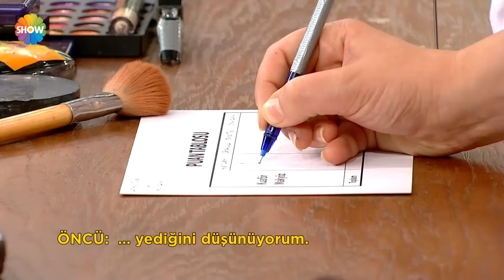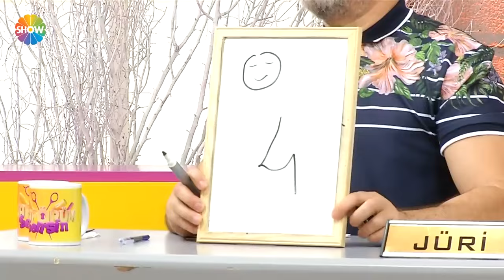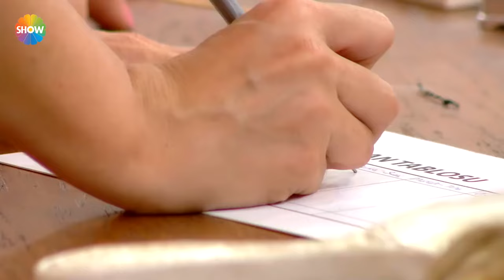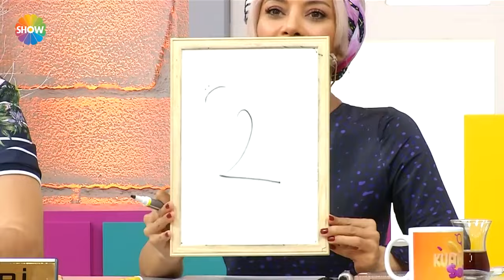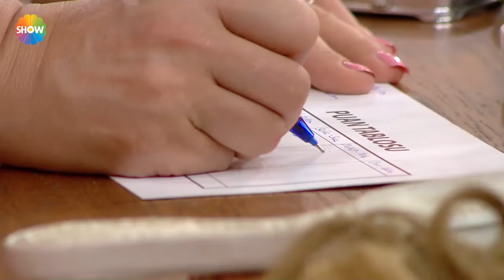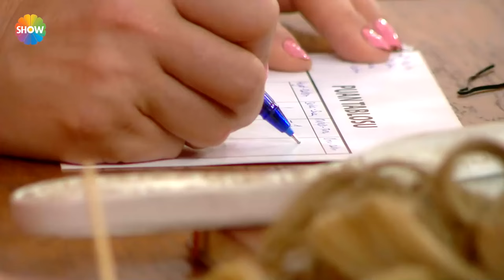Kuaförüm Sensin 73. Bölüm | (HD 2024)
Kuaförüm Sensin 73. Bölümünde; kuaför Hayat Bölükbaşı, makyöz Özlem Kurt, model Selin Demiröz’den oluşan birinci takım, kuaför Sertaç Kolay makyöz Suzan Kolay model Nazlı Şengül’den oluşan ikinci takım, kuaför Mustafa Batur makyör Tunahan Dede model Dilay Şenol’dan oluşan üçüncü takım ve kuaför Öncü Aslan makyöz Özlem Aslan model Selin İnal’dan oluşan dördüncü takım “gelinin en yakın arkadaşı” saçı ve makyajını yapmak için yarıştı.